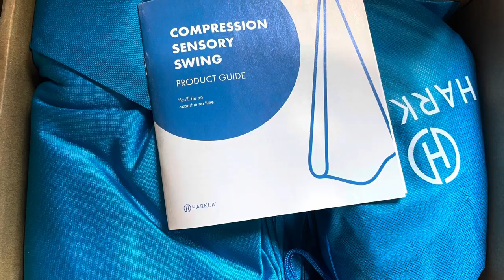Calming Autism & Aiding In Healing: Compression Swing Review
Compression Swing Review:  Calming Autism & Aiding In Healing
Harkla:  TrayerWilderness.com/Harkla

RELENTLESSLYFAITHFUL Gratitude & Prayer Journal
TrayerWilderness.com/RelentlesslyFaithfulJourney

TrayerWilderness.com/community

PURCHASE TAMMY'S BOOKS:
TrayerWilderness.com/tammytrayer

TrayerWilderness.com/newsletter

FIND OUR CLASSES:
TrayerWildernessacademy.com

Stitcher:  TrayerWilderness.com/stitcher
TuneIn:  TrayerWilderness.com/tunein
iHeartRadio:  TrayerWilderness.com/iheartradio

Store:  TrayerWilderness.com/shop
Amazon Store